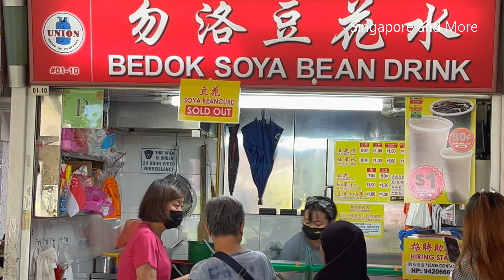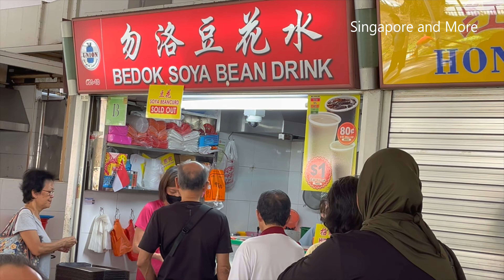Fresh Daily Made Soya Drink at Bedok North Food Centre Singapore